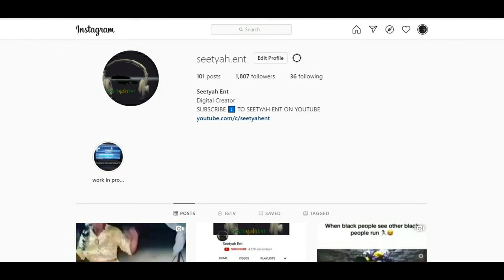MR. G & MR. VEGAS | HAWKEYE TOO UNGRATEFUL AND DELUSIONAL | HISTORY ABOUT STEELY, BUJU BANTON & MORE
Mr. G and Mr. Vegas reasoning about dancehall history and talk about Hawkeye being ungrateful and delusional